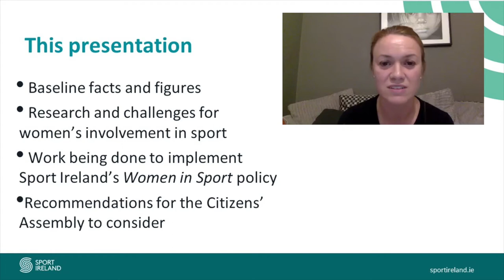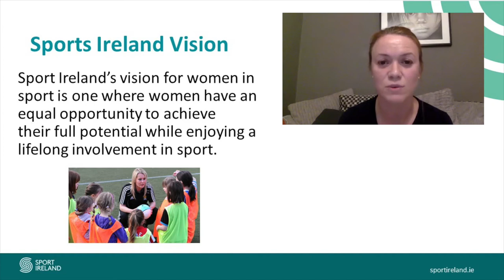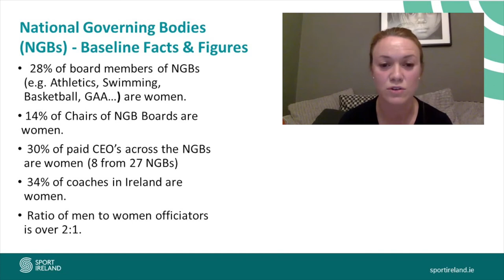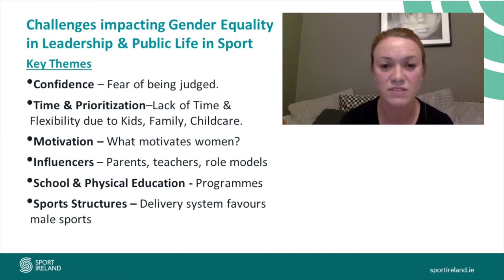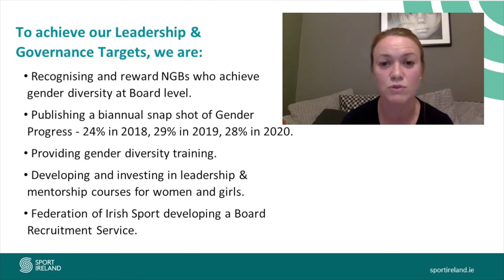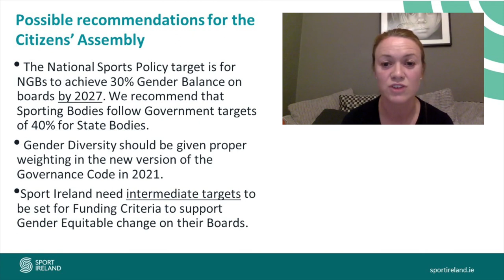Lynne Cantwell, Chair of Sport Ireland’s Women In Sport committee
Presentation on how gender inequality manifest itself in sport & actions to address it.